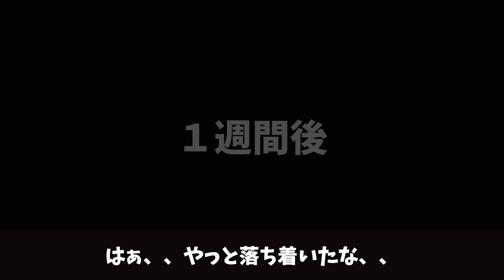最恐のサイコパス家族･･。家が火事になると母が逮捕されてしまった･･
これホントかもはこちら！

本を出版しましたー！

★★ファンレターやプレゼント・グッズの送り先は、下記までお願い致します！★★

〒106-6131
AnyMind CreatorsNetwork事業部
クロネコの部屋　宛

危険物や生モノ、現金の受け取りはお断りしています。